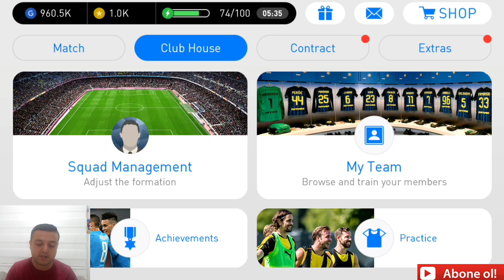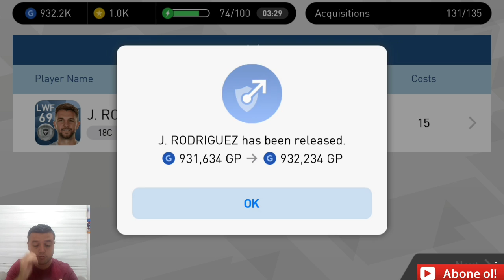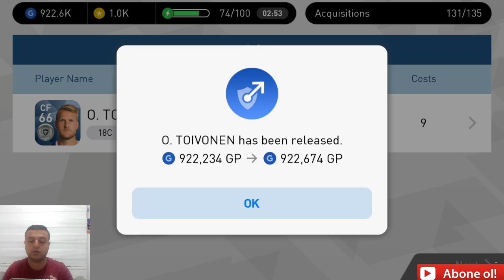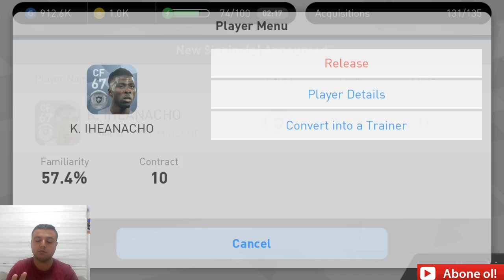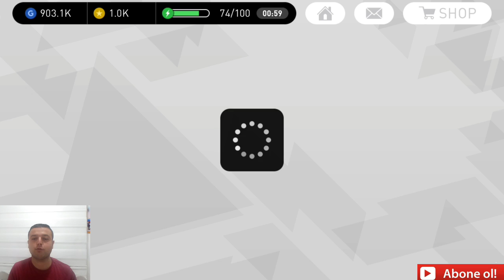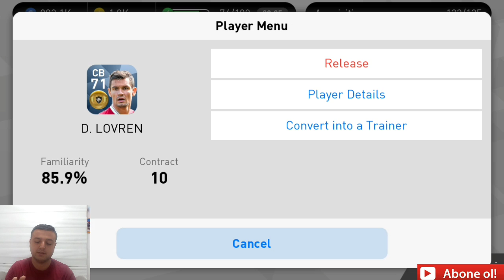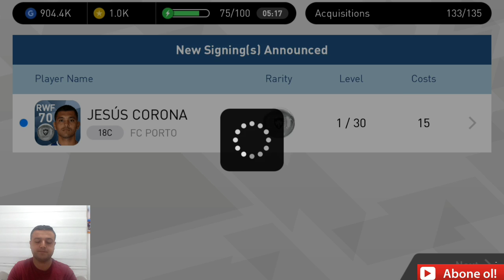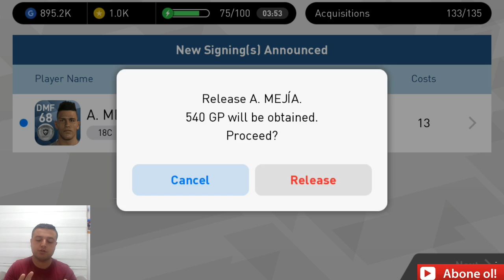ŞİMŞEK ÇAKTI! 2 SİYAH TOP BİRDEN - PES 2018 MOBİLE TOP AÇILIMI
Arkadaşlar dolu dolu top açılımlarına devam ediyorum
İYİ SEYİRLER